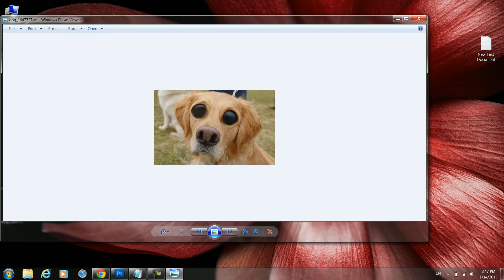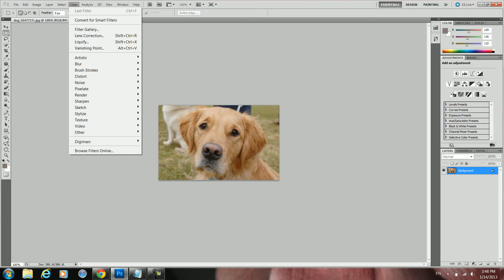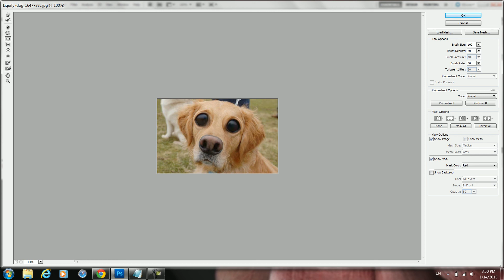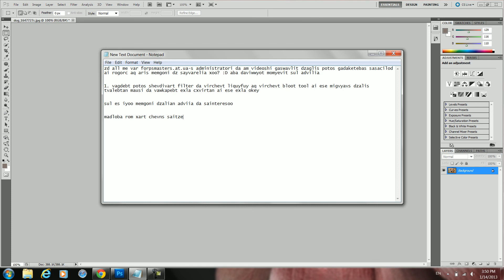dzaglis sasacilod gadaqceva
dzaglis sasacilod gadaceva VIDEO GADAIYVANET HD XARISXSHI RATA UKET GAIGPT YVELAPERI